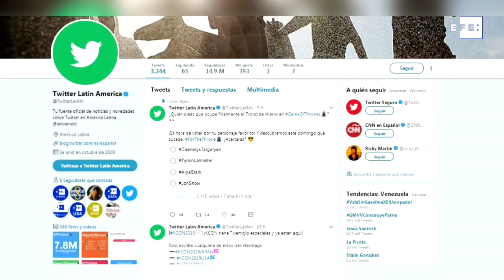Twitter defiende que su publicidad no vulnera a sus usuarios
Bogotá, 17 may (EFE),(Imágenes: Alejandro Rincón).- La red social Twitter defendió que la publicidad en su plataforma es "sinónimo de transparencia" y respeto por los datos de los usuarios, luego de que esta semana trascendiera que un error filtró la ubicación de miles de ellos a un anunciante.